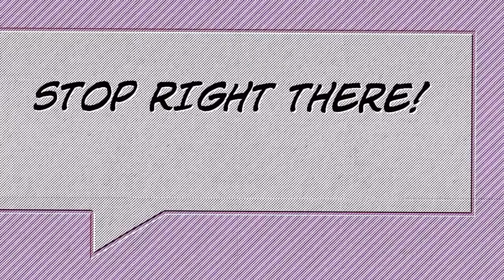Thief! (A Lego Short Film) Part 1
Thief! A lego movie made with two awesome people!